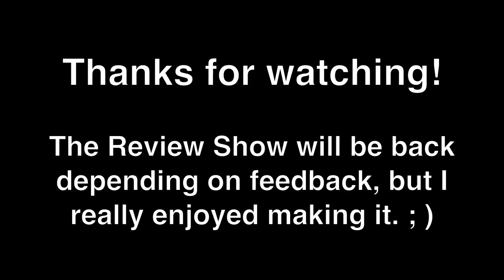The Review Show - Ep. 1: Battle of Naboo 2 & 181st Legion 3